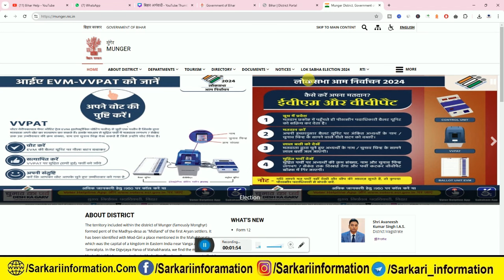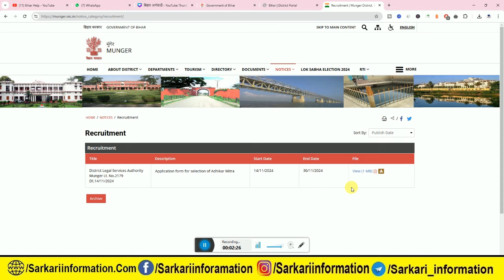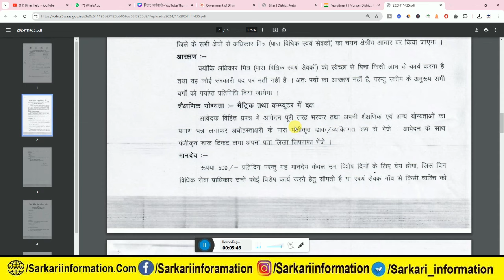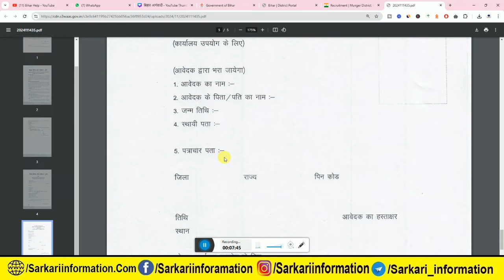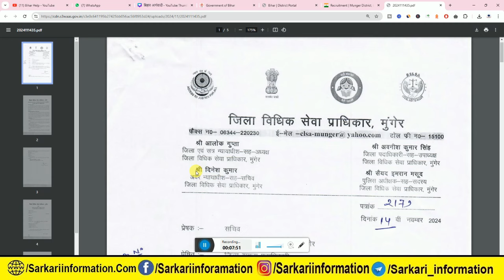बिहार अधिकार मित्र भर्ती 2024 | Bihar Adhikar Mitra Vacancy 2024 | bihar jila level vacancy 2024